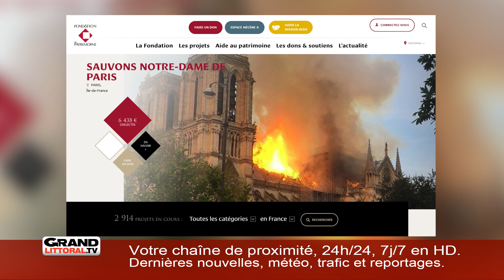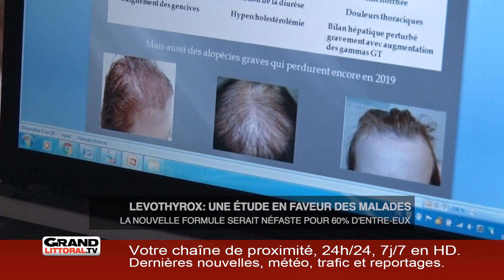Mardi 16 Avril 2019 - L'information de la matinée